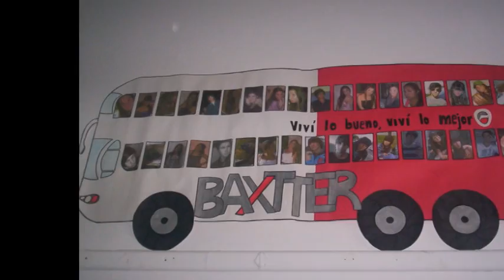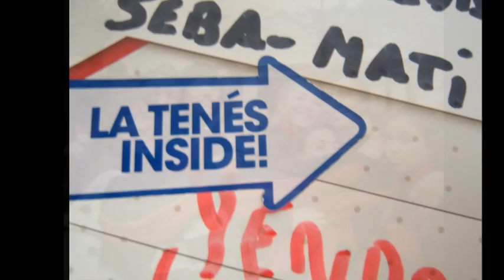Fotos y Bariloche de 3º "A" 2010 - Comunidad Educativa José Manuel Estrada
Las fotos y videos durante los años y de Bariloche de 3º "A" 2010 de la Comunidad Educativa José Manuel Estrada.